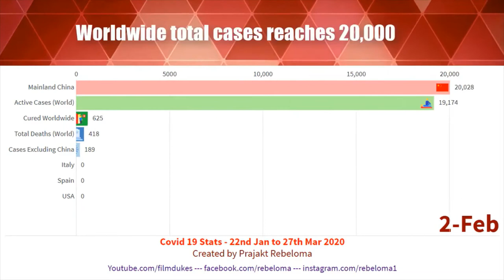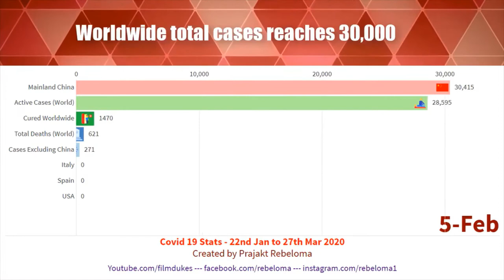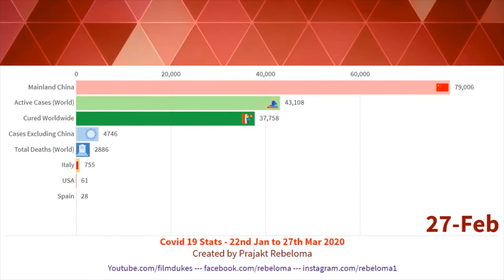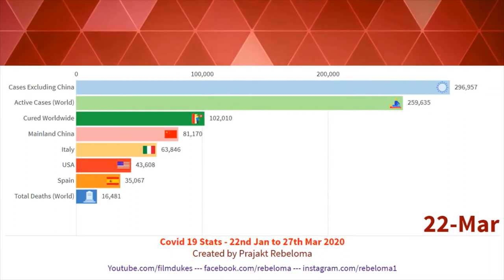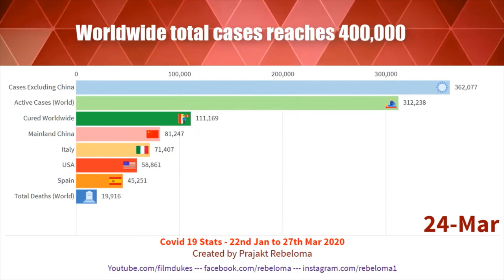Covid Spread Graphical View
Graphical view of spread of Covid virus world wide